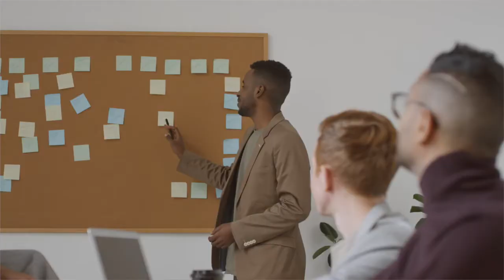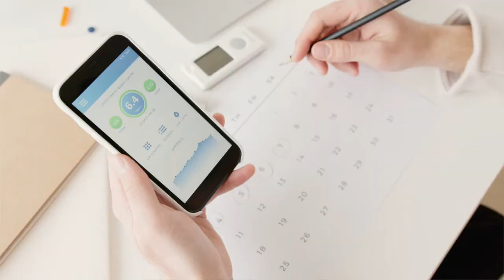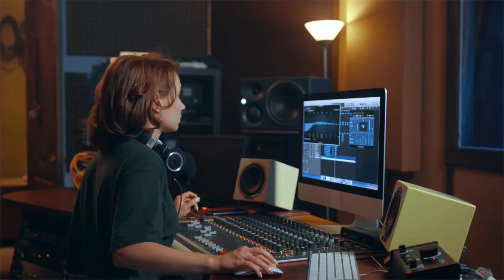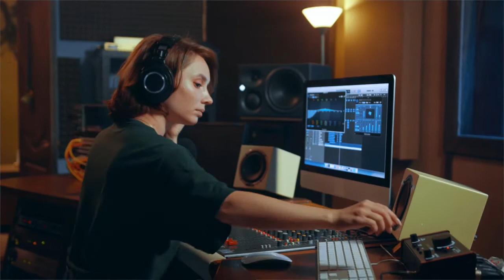I started two podcasts. It changed my life.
If you are planning to start a new podcast, this video is for you. I have been in the podcast industry for 1 year, so I reflected and came up with the top 5 things you must know before starting a podcast. Enjoy the video till the end, look out for timestamps and blog post below!

TIMESTAMPS
00:00- Introduction
00:20- Reminder
00:51- Why Podcasting Will Change Your Life and My Podcast
02:22- Tip 1
03:41- Tip 2
04:34- Tip 3
05:33- Tip 4
06:32- Tip 5
07:22- Conclusion

--- SERVICES ---

If you are a GCSE, A-Levels, Undergraduate and Postgraduate student wanting some help with upcoming exams, coursework, and essays for the following subjects:

• KS3 – English Language, English Literature, and Biology
• GCSE – English Language, English Literature, Law, Biology, and Psychology
• A-Levels – English Language, Law, Government and Politics, and Psychology
• Undergraduate -- Law LLB Honours
• Postgraduate – Legal Practice Course (LPC)

EQUIPMENT

• Camera- Macbook Air Camera (Photo Booth)
• Editing software- IMovie

WEBSITES

ABOUT ME
I am a First-Class Law LLB graduate from the University of Westminster. I was once the "so-called" average C grade student who almost failed her GCSEs and A-Levels. I was told I will NEVER get into Law School by my sixth form mentor! BUT, I persisted and achieved a First-Class Honours in one of the most competitive undergrad degrees in the UK: LLB Law Honours! Hence why I created this YouTube channel to prove that even C grade students can make it and achieve even First-Class Honours! I want to help all those students who doubt themselves and think they are not smart enough to do challenging degrees. I will share all my tips, tricks, hacks, and everything in between with you all on this channel.

How to start a cover letter
How to start a conversation
How to start a business UK
How to start a story
How to start a personal statement
How to start a podcast on spotify
How to start a podcast for free
How to start a podcast on youtube
How to start a podcast UK
How to start a podcast wikihow
How to start a podcast on apple
How to start a podcast on iphone
How to start a podcast for free UK
How to start a podcast script
How to start a podcast book
Joe Rogan
Joe Rogan podcast
Joe Rogan net worth
Joe Rogan spotify
Joe Rogan reddit
Joe Rogan twitter
Joe Rogan Elon musk
Tim Ferris
Tim Ferris podcast
Tim Ferris net worth
Tim Ferris girlfriend
Tim Ferris blog
Tim Ferris twitter
Tim Ferris show
Tim Ferris psychedelic
Tim Ferris kettlebell
Tim Ferris fear setting